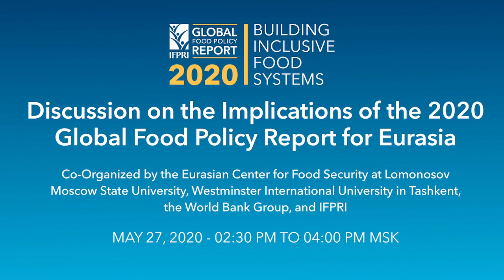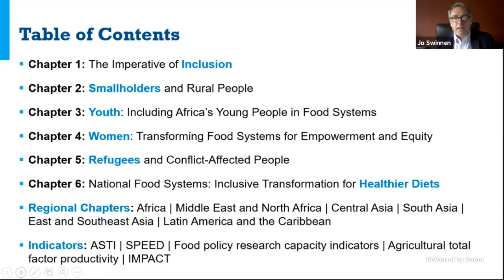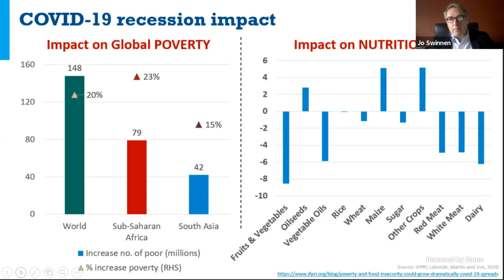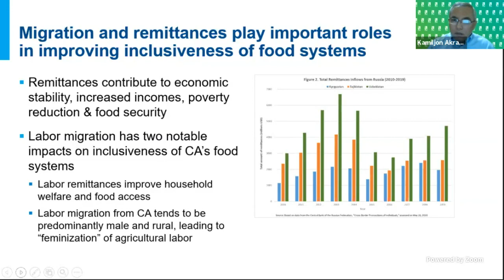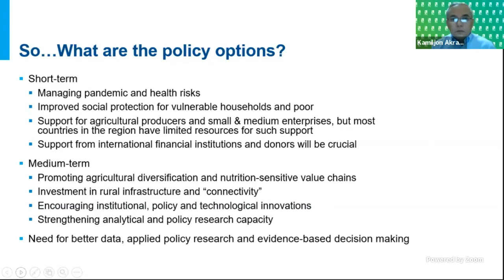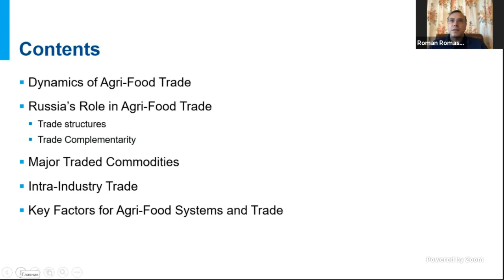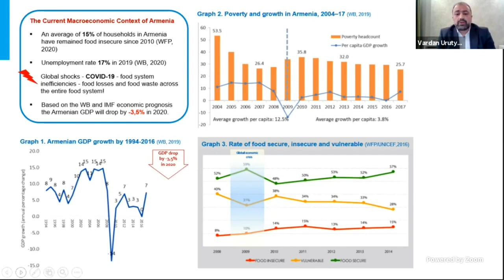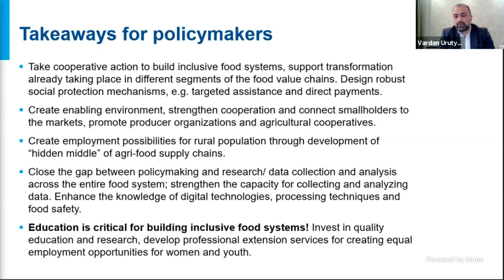Virtual Event: Discussion on the Implications of the 2020 Global Food Policy Report for Eurasia -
English Version

Co-Organized by the Eurasian Center for Food Security at Lomonosov Moscow State University, Westminster International University in Tashkent, the World Bank Group, and IFPRI
May 27, 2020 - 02:30 to 04:00 pm MSK

IFPRI’s 2020 Global Food Policy Report was officially launched on April 7 and highlights the critical role that inclusive food systems can play in maintaining food and nutrition security, looking specifically at obstacles and opportunities as well as the tools and technologies necessary for building inclusive food systems.

COVID-19 is having an immense impact on our health and food systems on a global scale, including in the Eurasia region. The coronavirus pandemic has an immediate and long-term effect on poverty, food insecurity, and malnutrition levels especially for poor and disadvantaged people in the developing world. Consequently, the need to work towards inclusive food systems is accelerated by the impact of the coronavirus pandemic.

The Eurasian Center for Food Security at Lomonosov Moscow State University, Westminster International University in Tashkent together with the World Bank and IFPRI, invite interested food and nutrition security professionals to participate on May 27 to learn about the results of the report and to discuss the report and the impact of COVID-19 on food systems in the Eurasia region.

OPENING REMARKS
RENAUD SELIGMANN
World Bank Country Director for the Russian Federation

SERGEY SHOBA
Director, Eurasian Center for Food Security at Lomonosov Moscow State University

PRESENTERS
KAMILJON AKRAMOV
 Senior Research Fellow, Development Strategy and Governance Division, IFPRI

JOHAN SWINNEN
Director General, IFPRI

DISCUSSANTS
ARTAVAZD HAKOBYAN
Senior Agriculture Economist, World Bank Group

KOMILJON KARIMOV
Rector, Westminster International University in Tashkent

ROMAN ROMASHKIN
Deputy Director, Eurasian Center for Food Security at Lomonosov Moscow State University

VARDAN URUTYAN
Rector, Armenian National Agrarian University

MODERATOR
RAJUL PANDYA-LORCH
Director, Communications and Public Affairs & Chief of Staff, Director General's Office, IFPRI